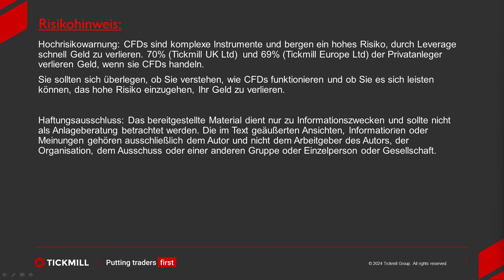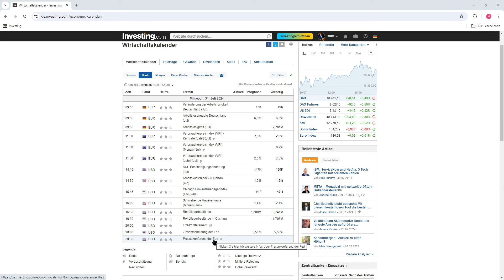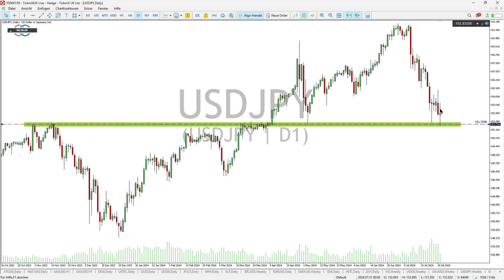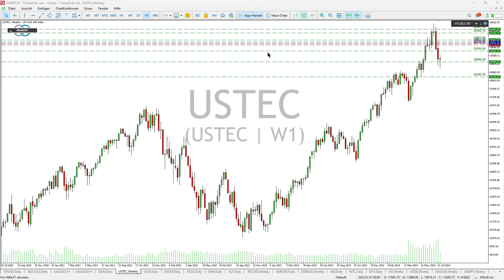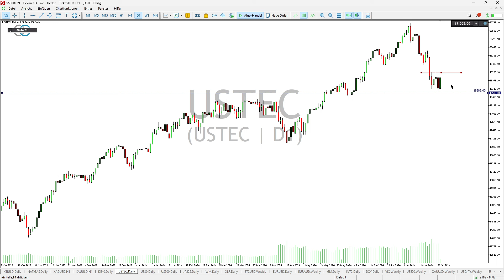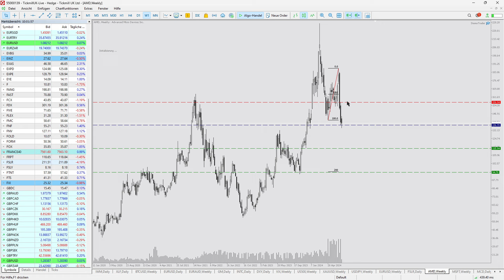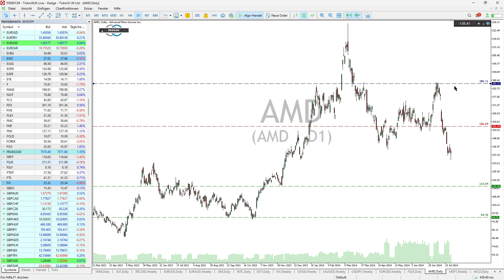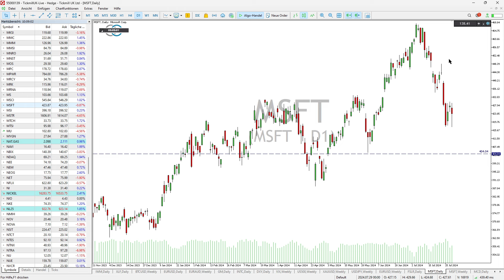First Solar startet durch + Paypal | AMD | Nasdaq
00:00 Heute auf der Agenda
01:50 Wichtige Nachrichten für den Handelstag
05:10 USDJPY nach Zinserhöhung BOJ
08:50 Nasdaq
13:40 Paypal
17:55 Electronic Arts
21:45 Starbucks
25:02 First Solar
30:00 AMD
33:40 Microsoft

Das bereitgestellte Material dient nur zu Informationszwecken und sollte nicht als Anlageberatung betrachtet werden. Die im Text geäußerten Ansichten, Informationen oder Meinungen gehören ausschließlich dem Autor und nicht dem Arbeitgeber des Autors, der Organisation, dem Ausschuss oder einer anderen Gruppe oder Einzelperson oder Gesellschaft.
Die Wertentwicklung in der Vergangenheit ist kein Indikator für zukünftige Ergebnisse.

𝐑𝐢𝐬𝐢𝐤𝐨𝐰𝐚𝐫𝐧𝐮𝐧𝐠:
Hochrisikowarnung: CFDs sind komplexe Instrumente und bergen ein hohes Risiko, durch Leverage schnell Geld zu verlieren. 70% (Tickmill UK Ltd) und 69% (Tickmill Europe Ltd) der Privatanleger verlieren Geld, wenn sie CFDs handeln.

Sie sollten sich überlegen, ob Sie verstehen, wie CFDs funktionieren und ob Sie es sich leisten können, das hohe Risiko einzugehen, Ihr Geld zu verlieren.